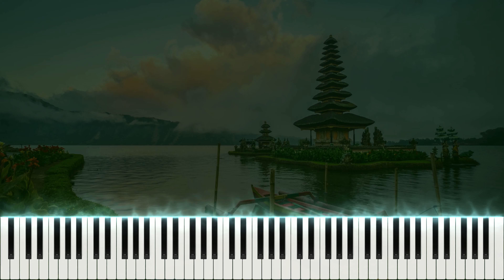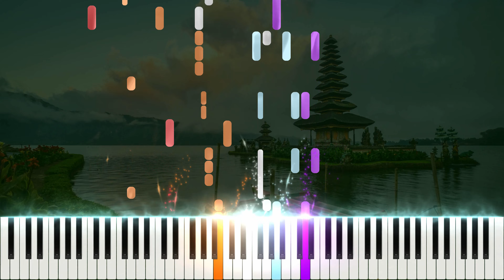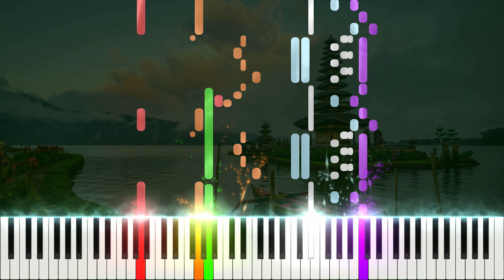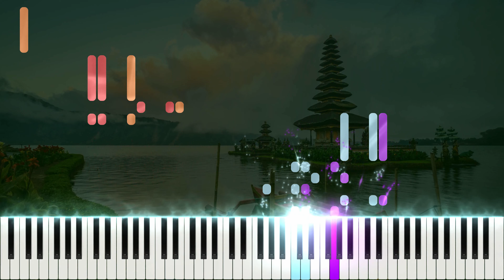Godowsky - "Hari Besaar (The Great Day)" - Java Suite no.3 - piano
I still can't believe people play this with two hands.
I took the original MIDI and edited it so much that it wasn't even the original anymore. I mean replacing the tempo, notes, pedaling, and articulation, as well some corrections of the notes.